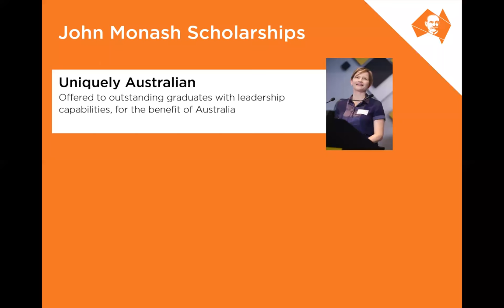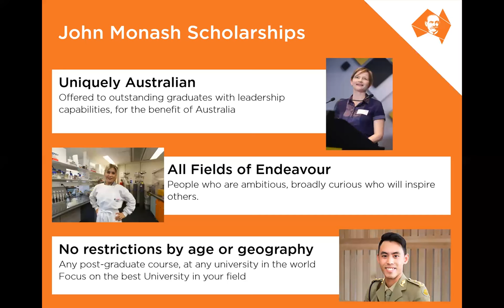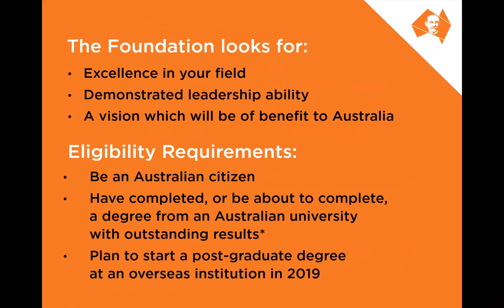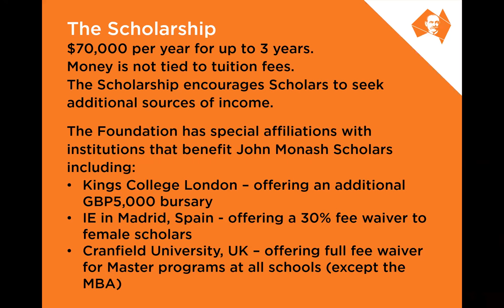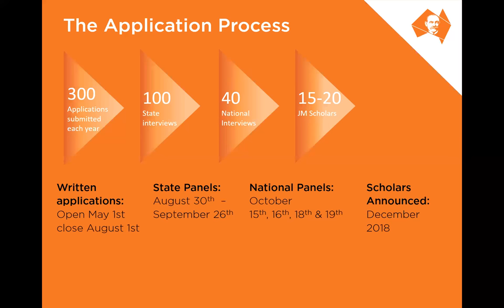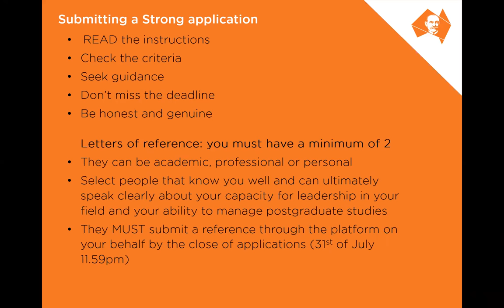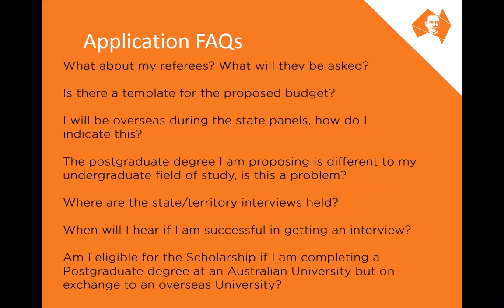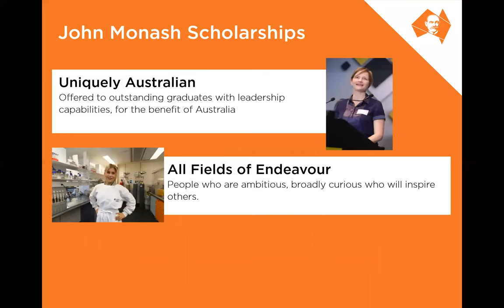2019 John Monash Scholarships Information Webinar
This John Monash Scholarships Information Webinar was held on 16th July 2018 and hosted by our Scholarships Coordinator Alexandra Coelli. In this Webinar, Alexandra takes you through the application process and answers questions from applicants to assist them in their submission.

Apply for a John Monash Scholarship:
Applications open on the 1st of May and close on the 14th of July of each year. Australian Citizens who have completed an undergraduate degree in Australia (or are about to complete) and want to pursue a Masters or PhD program overseas are eligible to apply. There are no restrictions to age, study discipline, or choice of overseas institution.